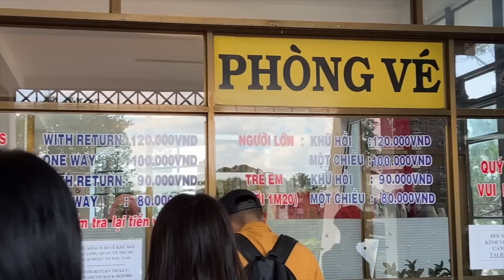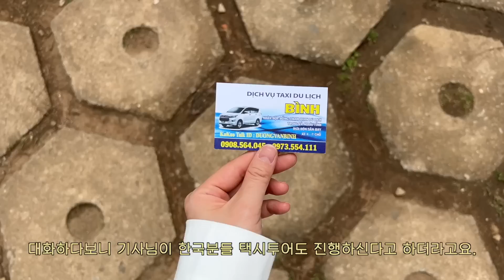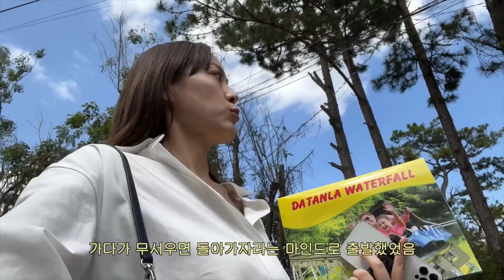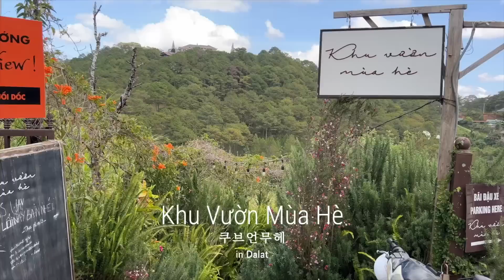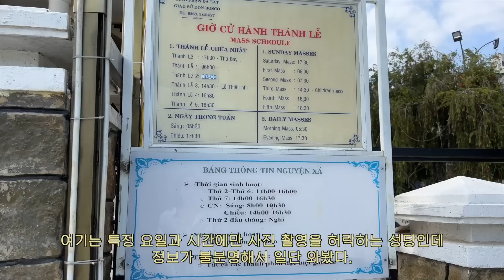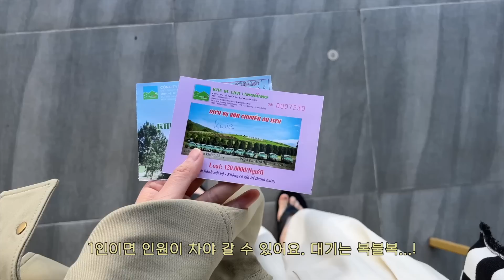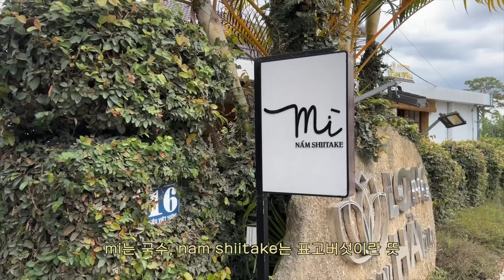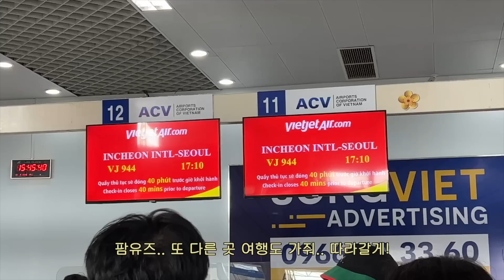혼자 달랏 여행 🌷 벚꽃성당. 다딴라폭포 알파인코스터. 산 속 비밀 맛집. 케이블카 타고 죽림선원. 랑비앙 전망대. EP3 🇻🇳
💟 착장정보 💟
*노출 의무가 없는 제품을 포함하고 있습니다. (제품제공 v 표기)

3일차, 4일차
신발: 렉켄 v
가방: 로사케이 v